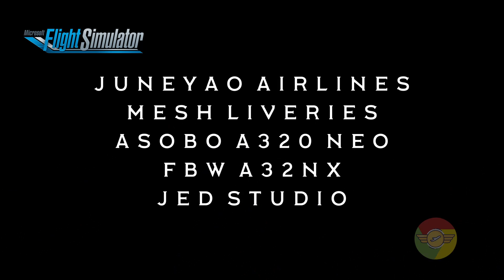MSFS JuneyaoAirlines mesh livery A320 NEO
JUNEYAO AIR MESH LIVERY FOR ASOBO A320 NEO / FLYBYWIRE A32NX